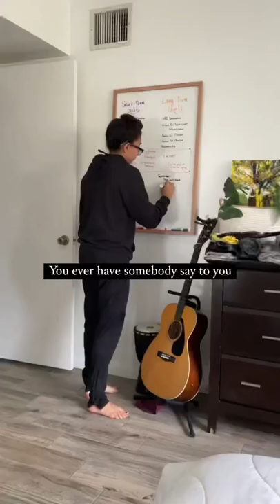VAN LIFE BUILD | SELF-CONVERTED VAN COMPLETED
Are you interested in owning a converted off-grid tiny home on wheels? We also RENT vans out for vacation and short trips!

Moving Oasis is a women-owned, Florida-based van conversion company, founded by Nathalie Canate and Lillie Mysel. We build out vans for tiny homes and businesses and are available to any clients wherever they are located. We’re a couple of queers with big hearts and big dreams! Nathalie received her Master's in Architecture at UC Berkeley, in addition to a minor in sustainability. Lillie, a fellow environmentalist, is obtaining her Master’s in Social Work at Florida State University.

Audio: Ariana and the rose on IG & Tiktok